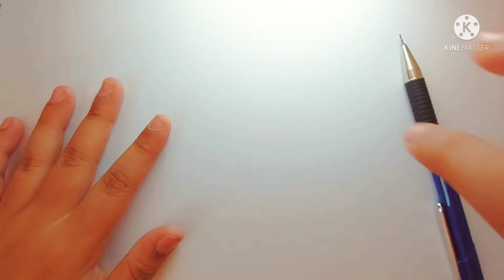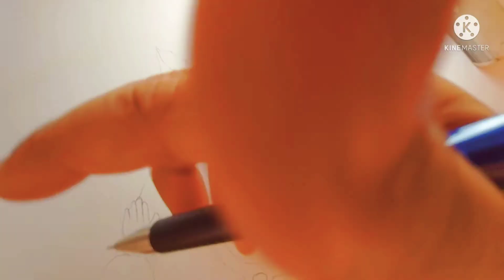Lord Ganesh Full Painting 🙏😇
I made only with painting 🖼